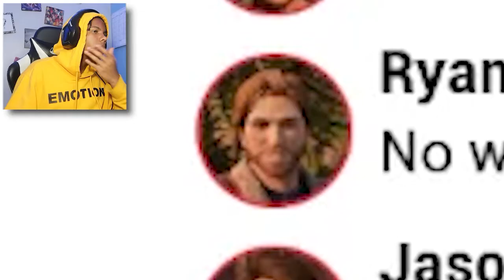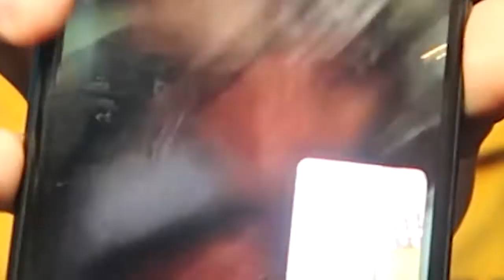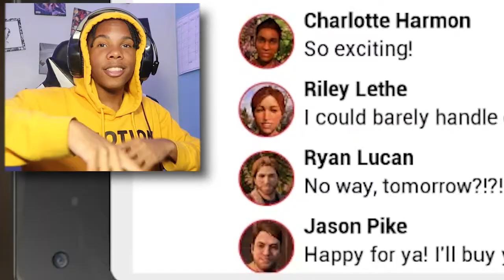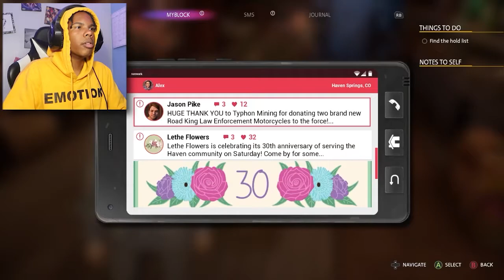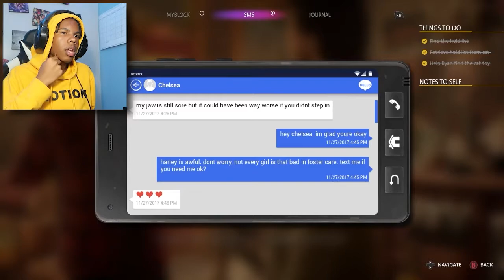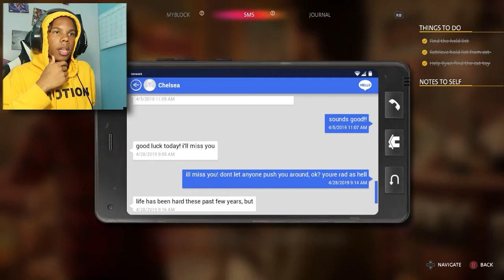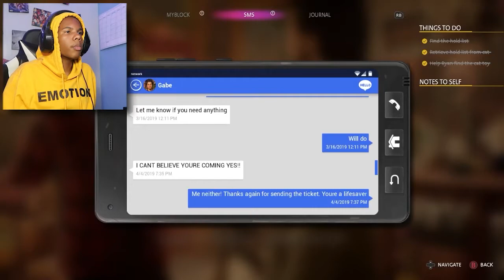NAH THIS GAME CRAZY OFF RIP!!! || Life Is Strange: True Colors (Episode 1)